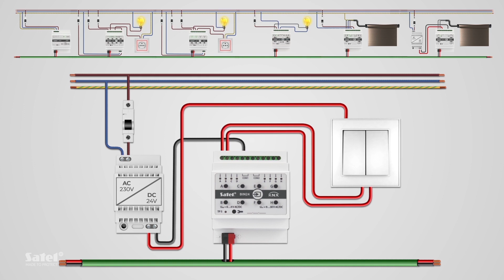SATEL KNX-BIN24 – universal binary input module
SATEL KNX modules are designed to implement the building automation functions within the KNX system. Based on a few examples, see how each of them can be connected. We have prepared a separate animation for each module.

The SATEL KNX family includes:
KNX-DIM21 – universal two‑channel dimming actuator
KNX-BSA12L – blind/shutter actuator
KNX-BSA12H – blind/shutter actuator
KNX-BIN24 – universal binary input module
KNX-SA24 – universal switch actuator
KNX-SA41 – universal switch actuator
KNX-PS640 – KNX power supply
KNX-USB – KNX-USB interface

The KNX-BIN24 universal binary input module is a device that can receive both voltage signals from devices outside the KNX installation (e.g. from buttons, switches, reed contacts) and telegrams from devices connected to the bus. Logical and time relations can be created between individual receiving channels. Additionally, the module has 20 blocks to which various control functions can be assigned – they are activated from input channels. One input as well as signals from function blocks can be used many times in other/different blocks.